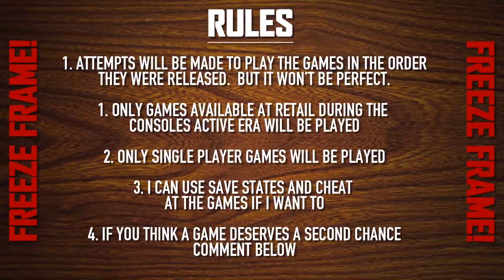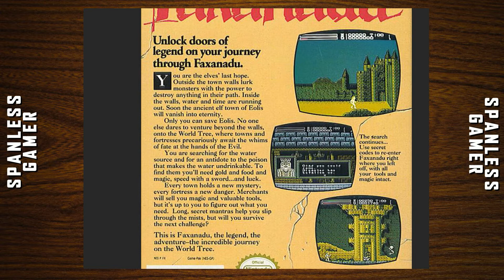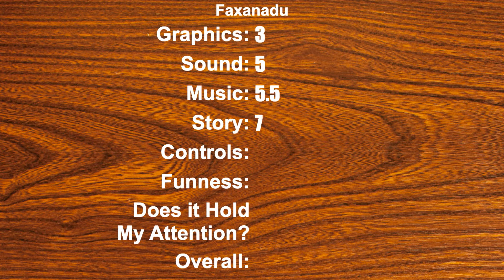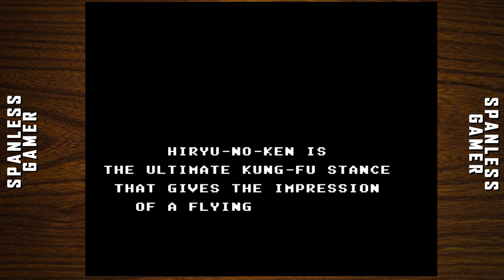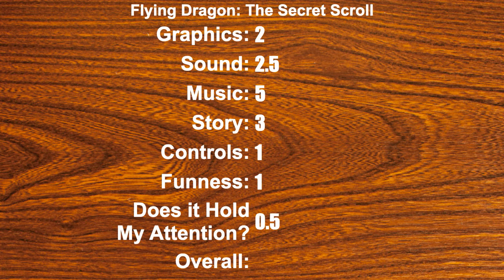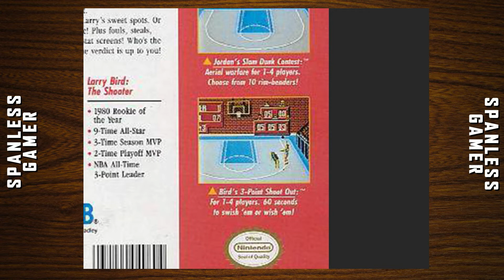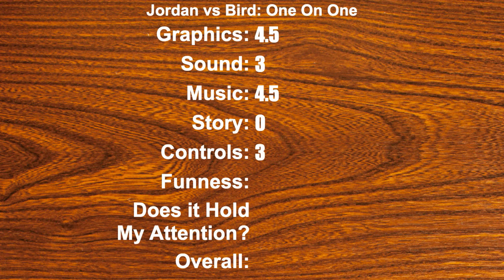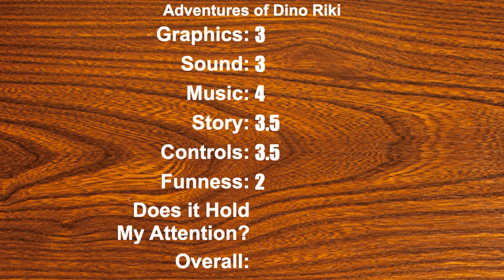Flying Jordan vs Dino Riki in Faxanadu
Faxanadont! Am I right!

00:00 - Faxanadu
11:17 - Flying Dragon: The Secret Scroll
13:58 - Jordan vs Bird: One on ONe
17:42 - Adventures of Dino Riki